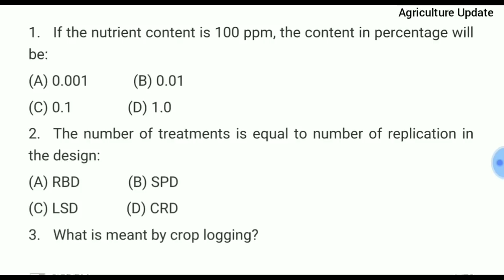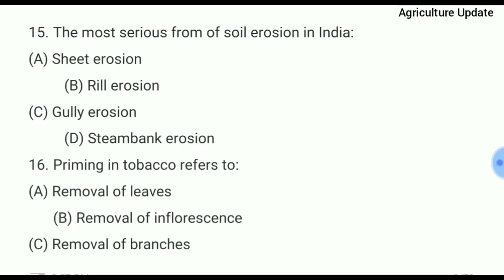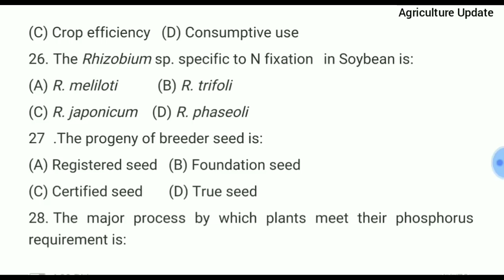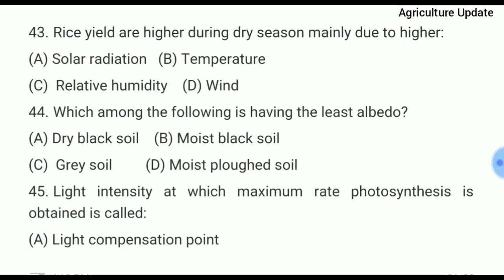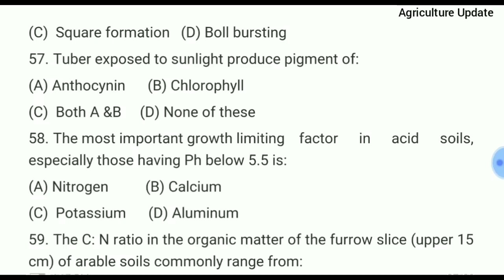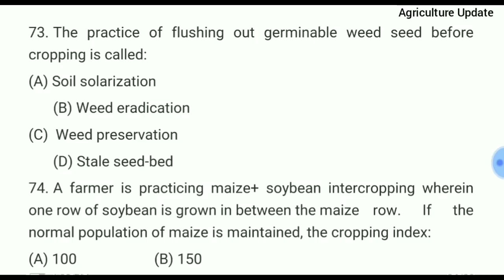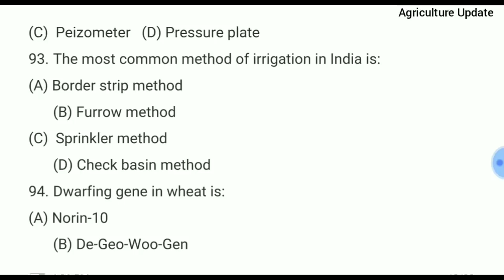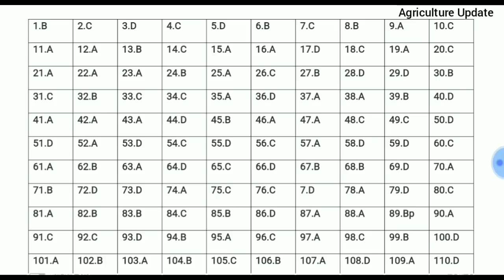Agriculture Quiz challenge for all agriculturist | if you brilliant Agriculturist solve 50 questions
Quiz challenge for all Agriculture students and scientists , if you solve this quiz , you will be crack every Agriculture related exam ..
Answer key :-:-:-:-:-:-:-: 👇👇👇👇👇👇👇👇👇👇👇👇.
1.B
2.C
3.D
4.C
5.D
6.B
7.C
8.B
9.A
10.C
11.A
12.A
13.B
14.C
15.A
16.A
17.D
18.C
19.A
20.C
21.A
22.A
23.A
24.B
25.A
26.C
27.B
28.D
29.D
30.B
31.C
32.B
33.C
34.C
35.A
36.D
37.A
38.A
39.B
40.D
41.A
42.A
43.A
44.D
45.B
46.A
47.A
48.C
49.C
50.D
51.D
52.A
53.D
54.C
55.D
56.C
57.A
58.D
59.D
60.C
61.A
62.B
63.A
64.D
65.C
66.D
67.B
68.B
69.D
70.A
71.B
72.D
73.D
74.A
75.C
76.C
7.D
78.A
79.D
80.C
81.A
82.B
83.B
84.C
85.B
86.D
87.A
88.A
89.Bp
90.A
91.C
92.C
93.D
94.B
95.A
96.C
97.A
98.C
99.B
100.D
101.A
102.B
103.A
104.B
105.C
106.B
107.A
108.D
109.A
110.D